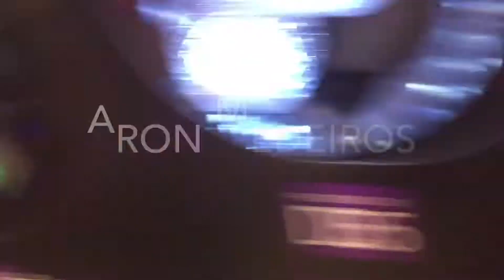Target Run: Run Harder